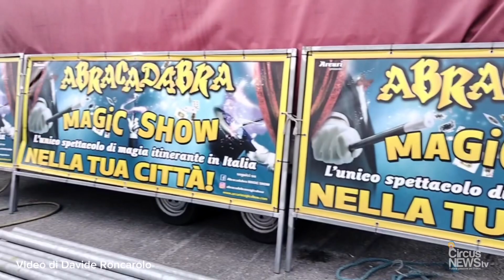Abracadabra Magic Circus Show (dir. Rocco Arcuri) Cairo Montenotte SV - 14 settembre 2023